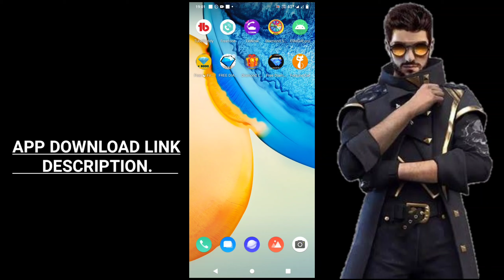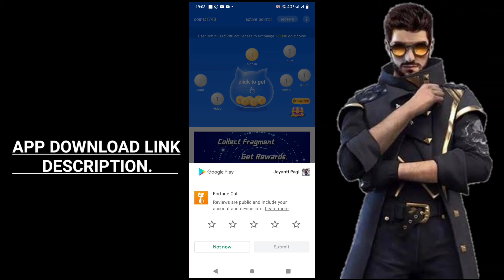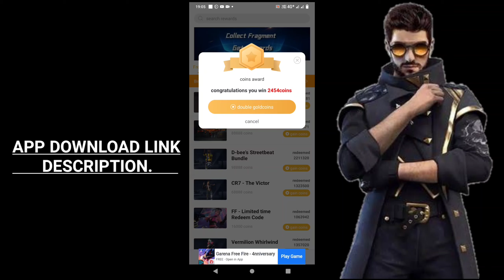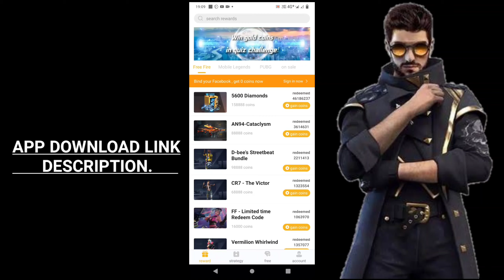Dilly 7000 💎 Diamond Trick. Instant Free Diamond In FreeFire 2021. How To Get Dj Alok Emotes